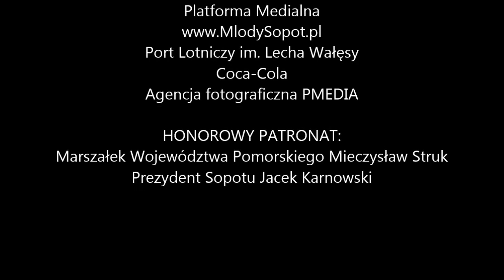Streetball Molo, vol. 28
Turniej koszykówki ulicznej XXVIII Streetball Molo w Sopocie. Rywalizację wygrał zespół S.S.I.J. z Sopotu. Wśród młodzieży (rocznik 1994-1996) najlepszy był zespół Krzysiu Gdzie Jest Temat? z Gdańska. W grupie wiekowej 1997 i młodsi tryumfowali Szalone Gimbusy Gdańsk. Więcej na

Przygotowanie: Platforma Medialna
Zdjęcia: PMEDIA
Montaż: PMEDIA Video